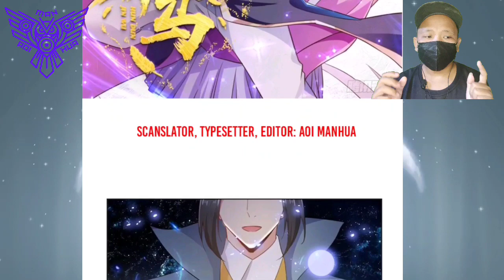Come Out In One Day ¦¦ Chaos Golden Crow Chapter 110-111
COPYRIGHT / LICENSING